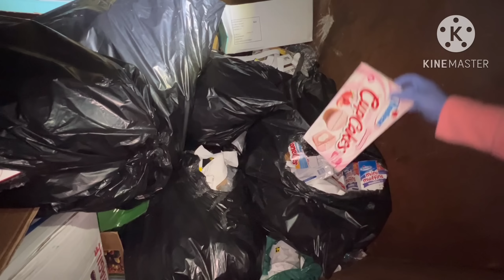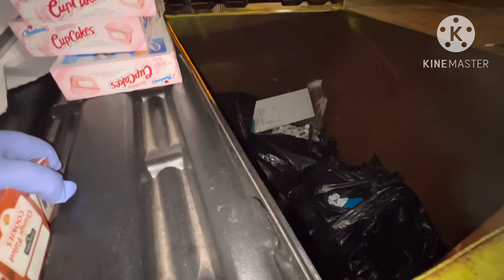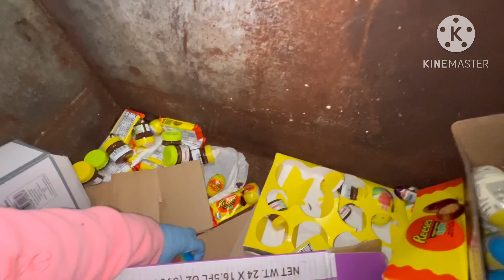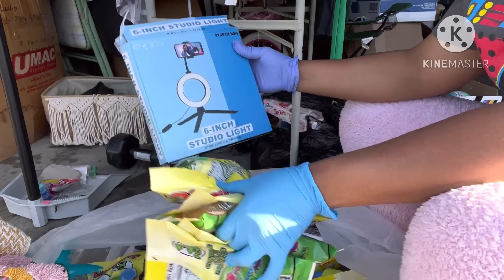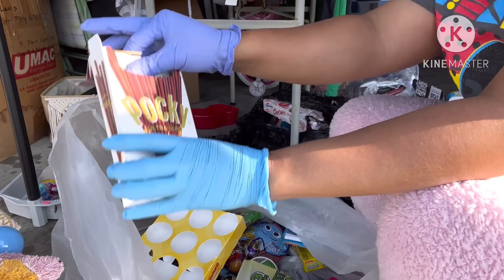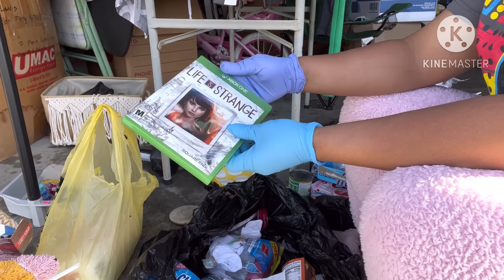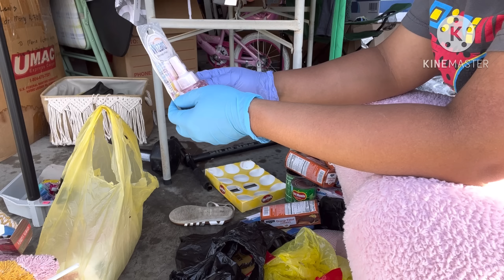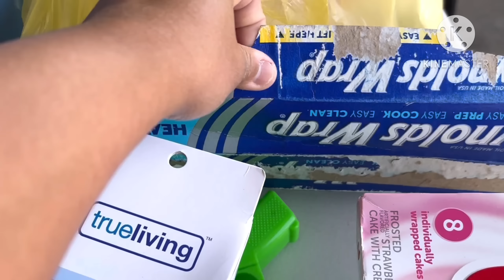DUMPSTER DIVING/ ANG DAMI NANAMAN EASTER EGGS CHOCOLATE😱 AT KUNG ANO ANO PA ANG NA SAVE NAMIN🥰🥰